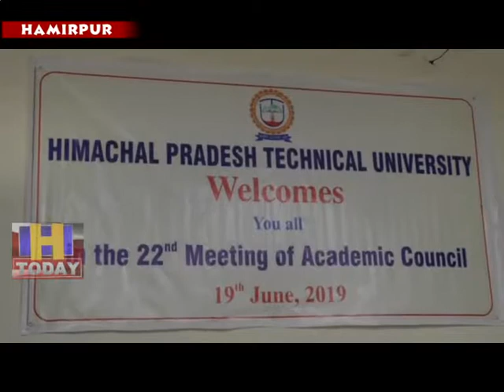20 JUNE N 4 Meeting of 22nd Academic Council at Himachal Pradesh Technical University, Hamirpu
हिमाचल प्रदेष तकनीकी विष्वविद्यालय हमीरपुर में 22 वीं अकादमिक काउंसिल की बैठक का आयोजन किया गया। बैठक में परीक्षा नियं़त्रण ष्षाखा पर विष्वनीयता के लिए अहम निर्णय लेने केसाथ साथ बीटेक पुराना पाठयक्रम के छात्रों को री अपीयर में गोल्डन चांस देने केलिए निर्णय लिया गया है।